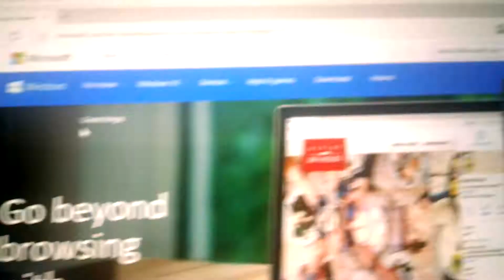This was part of a homework assignment...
I guess memes are part of the learning curve nowadays XD